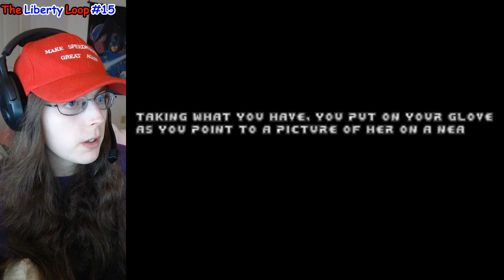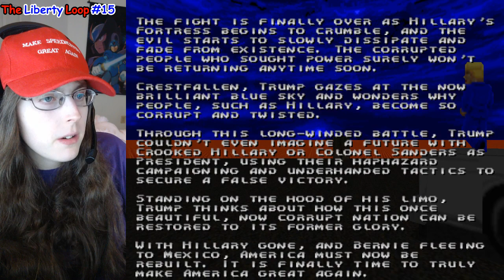Trump Doom - A Celebration Of Our President: Donald J. Trump | The Liberty Loop #15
Enjoy, folks!